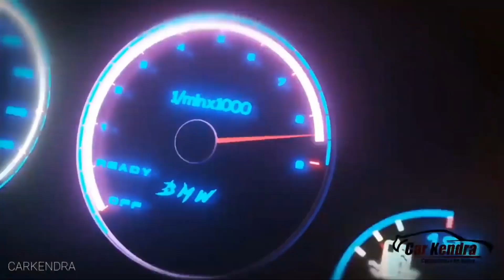Rs.20,000 देकर खरीदे Hyundai i10 Car Used Hyundai i10 Car for Sale, Second hand Car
Carkendra Second_hand_car Used_car || Rs.20,000 देकर खरीदे Hyundai i10 Car Used Hyundai i10 Car for Sale, Second hand Car
👉  कार मालिक के Mobile नंबर  - Parveen Kumar Ph no. 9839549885